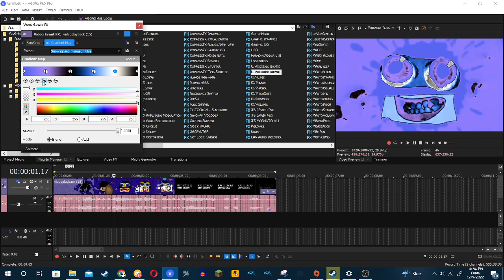How to make Snowsgiving Flanged Pulse